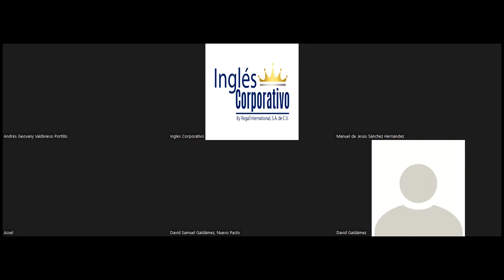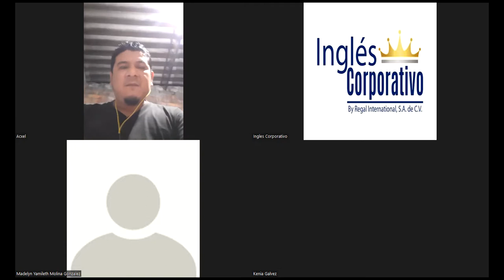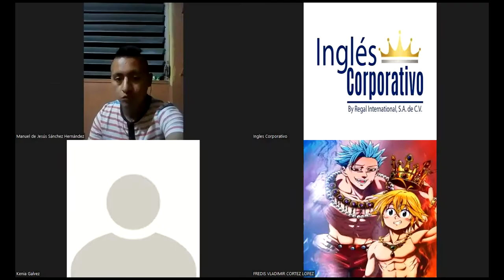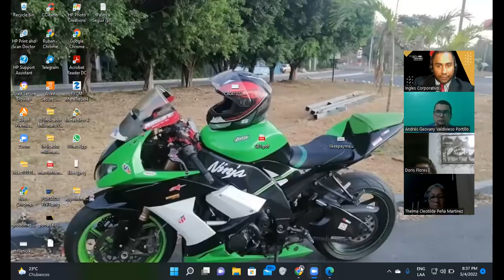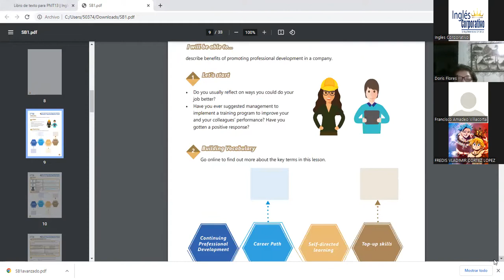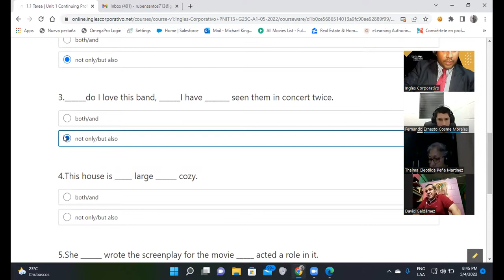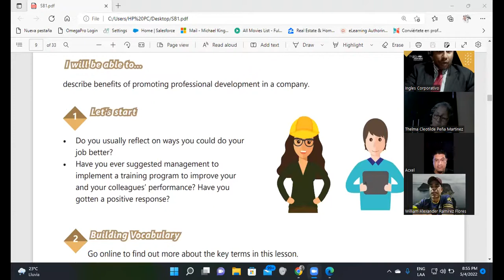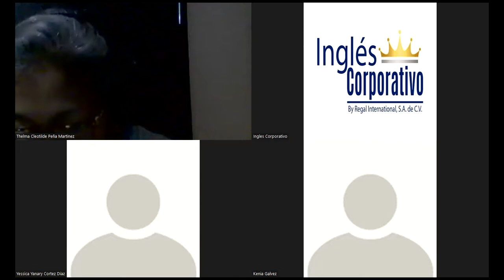Ingles Corporativo-04-05-2022- Paired conjuctions